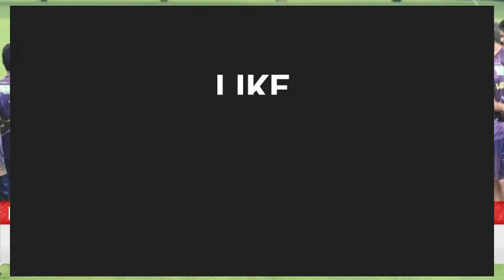KKR প্রাকটিস ক্যাম্পে এবার মিচেল স্টার্ক | KKR Practice Camp | KKR News | IPL 2024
KKR news

IPL 2024

KKR practice camp IPL 2024

✓photo source- cricket association Bengal